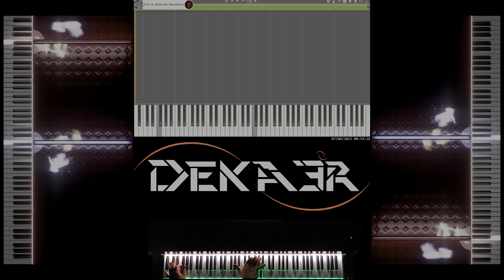🔴 IRL 🎹 RUNNER • CREACIÓN DE SU DIGITACIÓN, MNEMOTECNIA Y ESTUDIO PARA PIANO